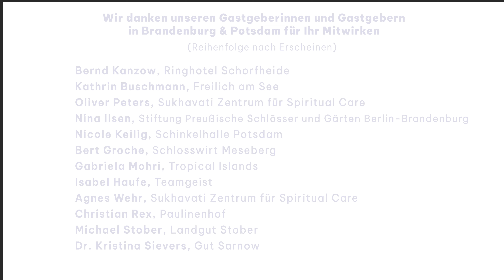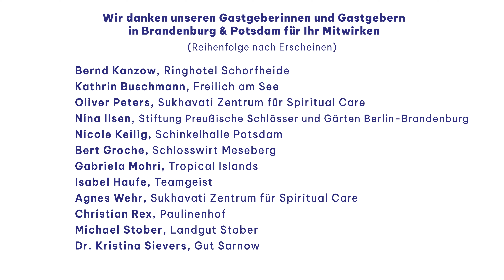Meetings in Brandenburg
Brandenburg. Meetings, Teambuilding und Events im Grünen. Natur. Wasser. Freiraum. Weitblick. Inspiration. Kreativität. Austausch. Abenteuer. Ruhe. Kultur. Konzentration. MEET in BRANDENBURG. Hier siehst Du Deine Gastgeberinnen und Gastgeber – Dein Meeting, Deine Tagung, Dein Teambuilding oder Dein Event ist bei ihnen in besten Händen.